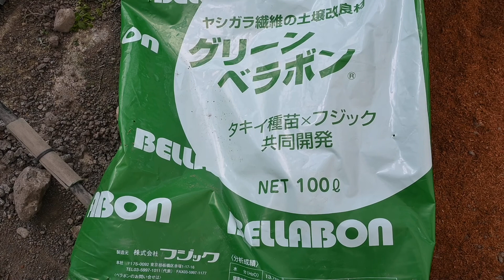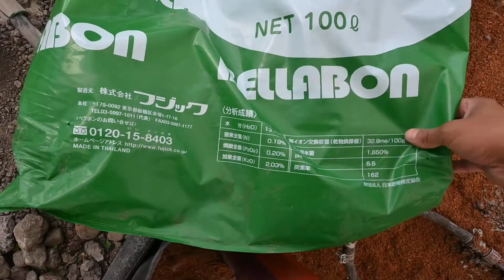20/09/28 いちごハウス内の様子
20/09/28　いちごハウス内の様子になります。
畝のマルチングの様子と水はけの悪い場所の対応